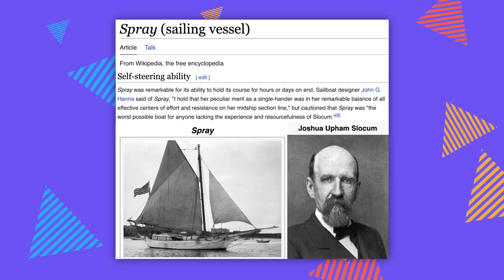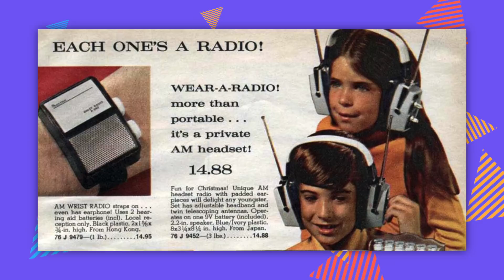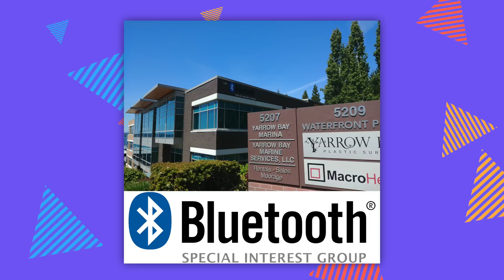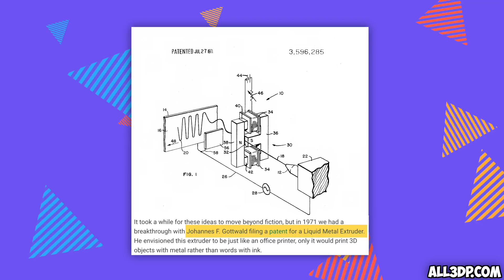Tech That’s WAY Older Than You Think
Kyle weighs in on this one

Chapter Titles
0:00 Hello and Welcome
0:15 Self-Driving cars
1:30 First Answer
2:04 Second Answer
2:34 Third Answer
3:06 Selfie Cameras
4:42 First Answer
4:56 Second Answer
5:29 Third Answer
6:31 Bluetooth
7:19 First Answer
7:48 Second Answer
8:17 Third Answer
8:40 3D Printing (feat. Kyle)
9:43 First Answer
10:38 Second Answer
11:13 Who won?!